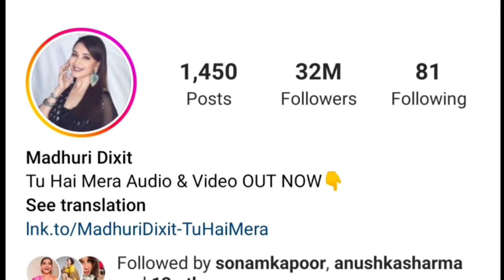madhuri dixit hot from game game look very hot expression smile best fairness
madhuri dixit hot from game game